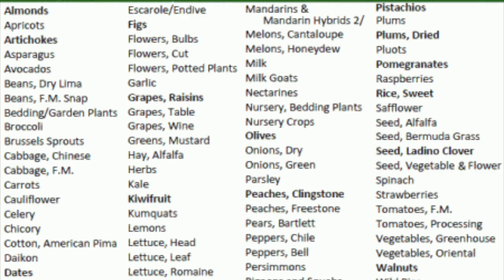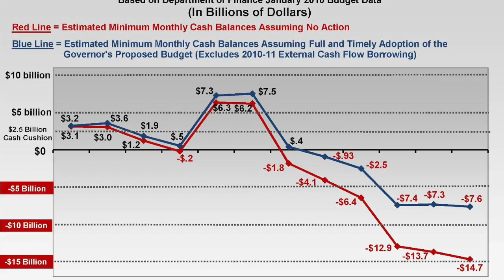Exotic Pests and Diseases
This video is about Exotic Pests and Diseases